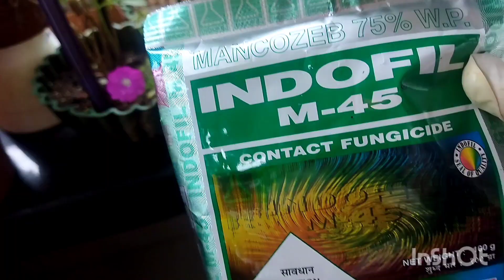റോസ് ഇനി മഴയത്ത് കേടാവില്ല |caring of rose